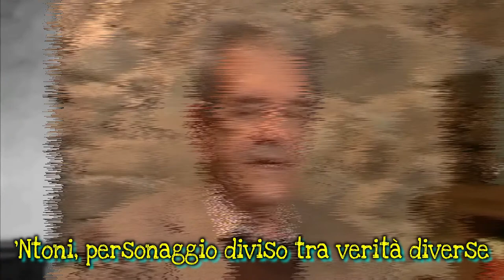Padron 'Ntoni vs 'Ntoni